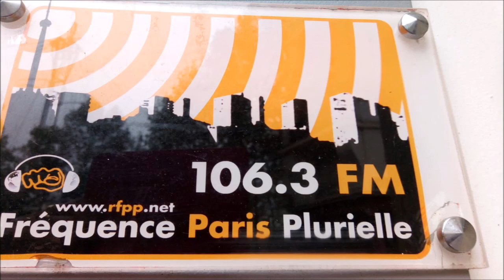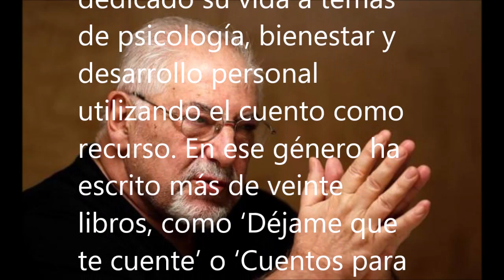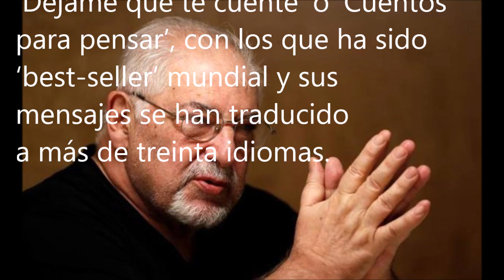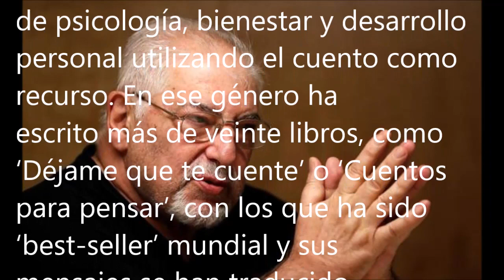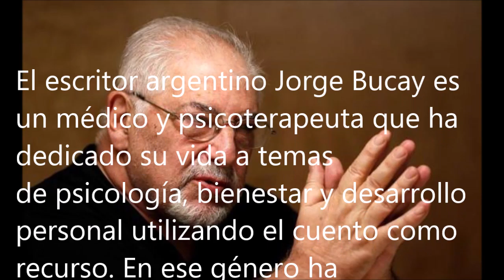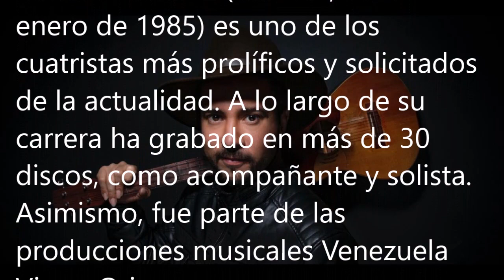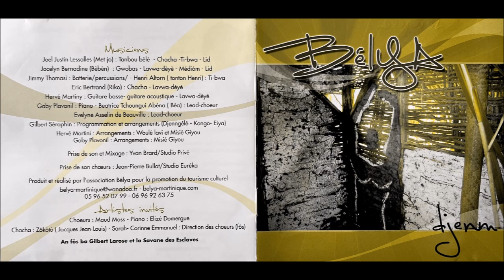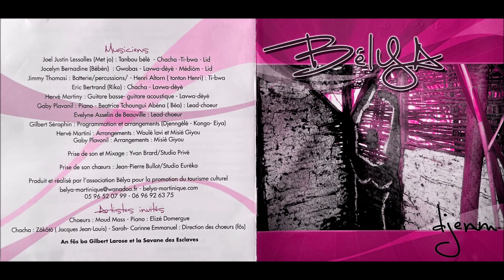13 AGOSTO 2023 AQUÍ SOMOS AQUÍ ESTAMOS CUENTOS Y POEMAS CRÓNICAS DE J G TEMA MAGNICIDIO EN ECUADOR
ENLACES DIRECTOS         PROGRAMA             AQUÍ SOMOS... AQUÍ ESTAMOS
                                       13 AGOSTO 2023
secciones: CUENTOS Y POEMAS PARA TODOS con Sophie Velasco
                    CRÓNICAS de Juanito Guanabacoa
                   Tema:  MAGNICIDIO EN ECUADOR Fernando Villavicencio
0:00:36      Inicio del programa con Juanito Guanabacoa
0:04:11     ALBERTO PLA ÁLVAREZ Artista invitado JOAQUÍN EL NECIO
0:07:11     Anuncio del concierto acústico de PABLO KRANTZ
                   Sábado 19 de agosto 7 rue Edouard Vaillant Bagnolet 19:30
0:09:28     Presentación e inicio sección CUENTOS Y POEMAS PARA TODOS
                   Con Sophie Velasco.  Textos JORGE BUCAY Argentina
                   Música EDWARD RAMÍREZ Venezuela
0:45:26     Anuncio concierto PABLO KRANTZ
                   Sábado 19 de agosto 7 rue Edouard Vaillant Bagnolet 19:30
0:47:02     Participación del grupo BÉLYA Djenn con Djéngele
0:55:13     Participación del grupo BÉLYA Djenn con Lavwo-dejé
1:00:32     Comentarios y mención de los músicos con Juanito Guanabacoa
1:01:40     Presentación de la artista y militante brasileña BIA FERRERIRA
1:03:03     Bia Ferreira interpreta DIGA NO
1:06:51     Comentarios y presentación de la Sección CRONICAS DE J.G.
                   tema: MAGNICIDIO EN ECUADOR. Asesinato de Fernando
                  Villavicencio
1:14:47     Punto de vista sobre el magnicidio RAFAEL CORREA expresidente
                   Ecuador
1:24:28     nuevamente BIA FERREIRA con DIGA NO
1:28:18     Comentarios finales de la sección e incio sección musical
1:29:00     Saludos al invitado virtual HECTOR AUKAN ULKANTUM PINTO
1:31:11     Intervención de HECTOR PINTO con NAHUEL en España
1:35:05     Continuación comentarios J.G.
1:36:44     JAM DEL PROGRAMA DEAD MAN´S JIG con Grandpa Rufus Danny
                  G., Juanito Guanabacoa 13 ago 2023 PARIS FRANCE
1:41:15     Comentarios con Juanito Guanabacoa
1:42:33     Participación GANAFOUL con Nothing More intervención J.G.
1:49:28     LA RAMBLA Intervención con BLUES DEL ESCLAVO
1:52:27     Comentarios y final del programa por Juanito Guanabacoa

TODOS LOS DERECHOS DE IMÁGENES, MÚSICA Y TEXTOS perteneces a sus dueños originales. Difusión únicamente con fines culturales sin ningún beneficio económico ni comercial.
FINCA EL REGOCIJO
FINCA LA PENSADA
JUANITO GUANABACOA para FREQUENCE PARIS PLURIELLE
                                                       AQUÍ SOMOS   AQUÍ ESTAMOS
Programa difundido en directo domingo 13 de agosto 2023
desde Paris France